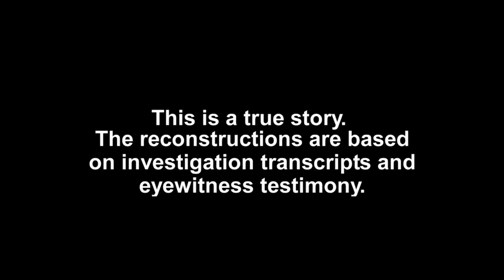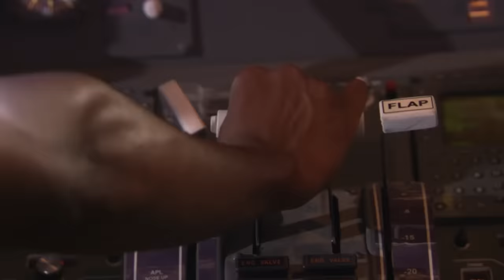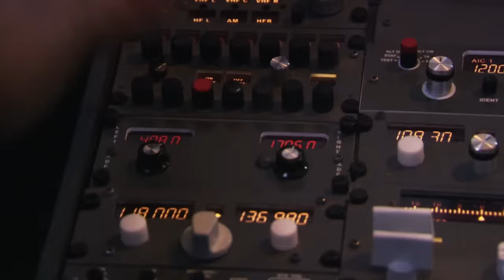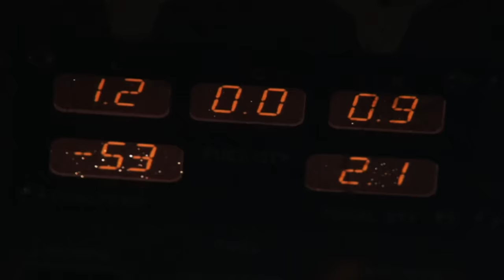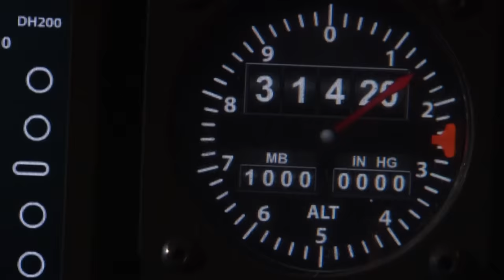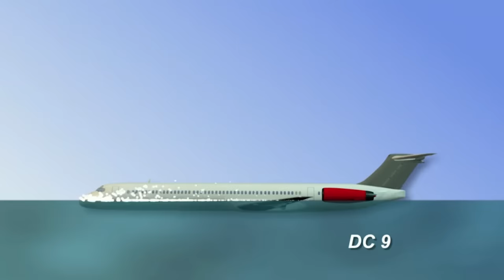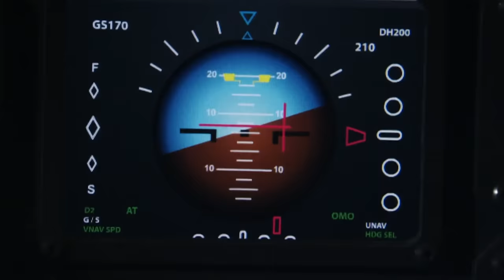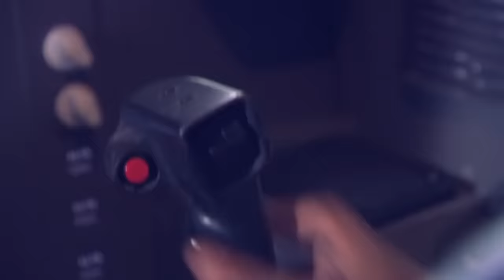A DEADLY PLAN That Resulted In An Ocean Crash | November Disasters | Mayday: Air Disaster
When Ethiopian Airlines Flight 961 departed from Addis Ababa on November 23, 1996, it was carrying 163 passengers and 12 crew members. Among them were an American diplomat, a legendary news cameraman, and a deadly plan.

Are you able to figure out what the cause of this crash was?

From Season 3 Episode 13 "Ocean Landing": Twenty minutes into the flight, the three young men rushed the cockpit and hijacked the aircraft.  They demanded that the plane switch course to Australia – an 11-hour flight.  It was a suicidal request – the plane had only three hours of fuel.

Captain Leo Abate had been hijacked twice before. When he was unable to convince the hijackers to change their destination, he developed a backup plan. Without their knowledge, he headed toward the tiny Comoros Islands. An airport there might be his last chance.